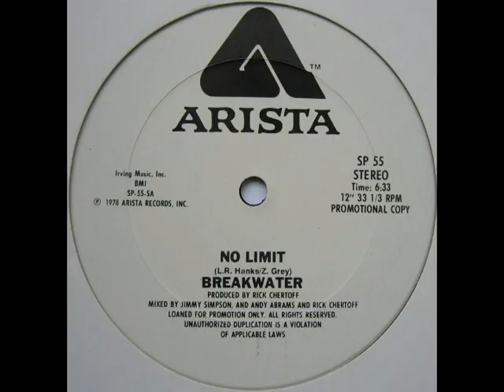Breakwater - no limit (audio & vidéo remastered) - 1978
Dédicace à la FSC !!!